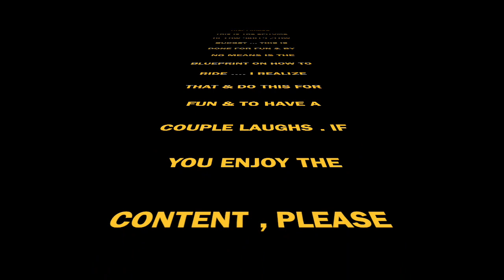“WALL”RIDE OR DIE 2019 Specialized Stumpjumper ST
Trying out a wallride for the first time .